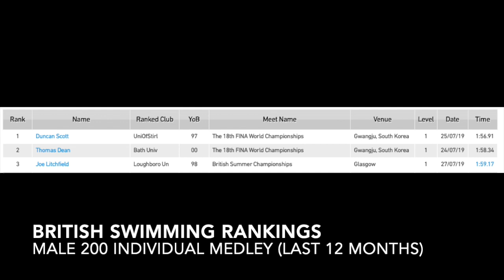Max and Joe Litchfield - COPS Coaches Chat Episode 3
The fastest brothers in British Swimming discuss their journey, the highs, the lows and how they use their competitive spirit to help develop each other.

Video Editing: Tom Wiggins